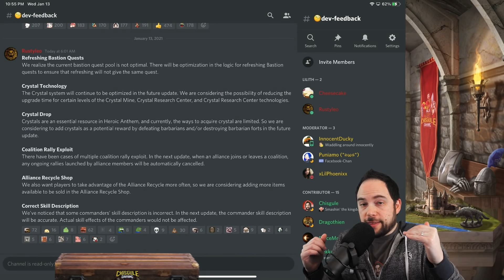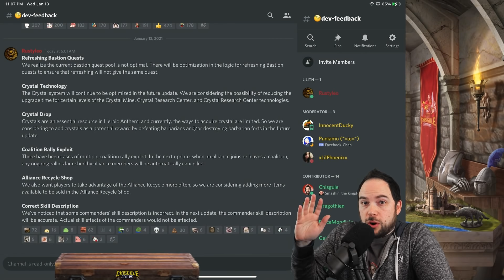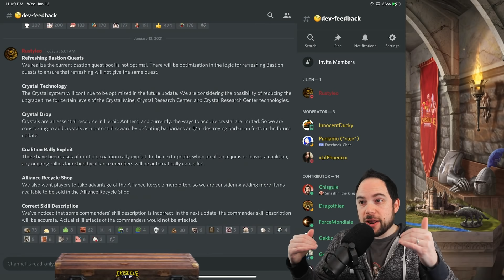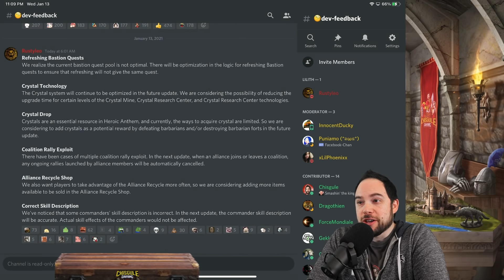Heroic Anthem KvK Update in Rise of Kingdoms [will this start to bring balance?]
Will the updates provided in the official Rise of Kingdoms discord sufficiently address the changes players want for Heroic Anthem KvK?  We'll share our thoughts about balance for Rise of Kingdoms, and what the future may hold.

--- Chapters ---
0:00 Upcoming Heroic Anthem KvK Changes
2:40 F2P are important
6:38 Bastion Quests
8:27 Crystal Technology
11:39 The end game has changed
16:21 Coalition rally exploit
17:02 Alliance recycle shop
19:58 Skill description updates
20:36 Should you quit ROK?
22:57 Strife of the eight kvk

Most Popular Playlists and Videos:

► Ultimate Guides from Start to T5 ← VERY POPULAR

Cheers,
-Chisgule

Song: Rise Up (Orchestra Mix)
Artist: TheFatRat